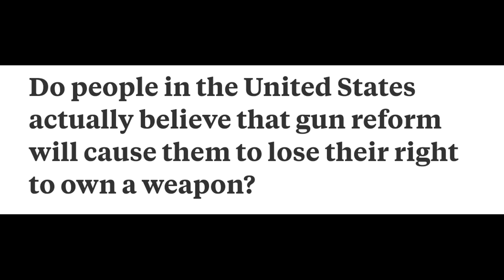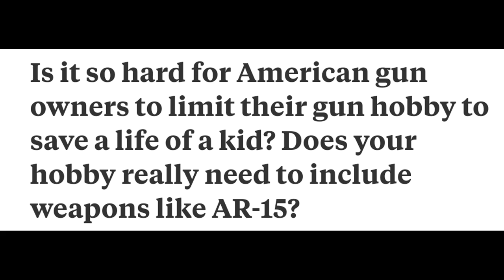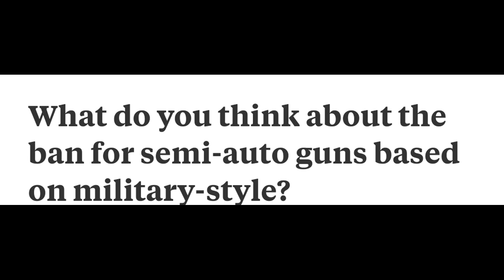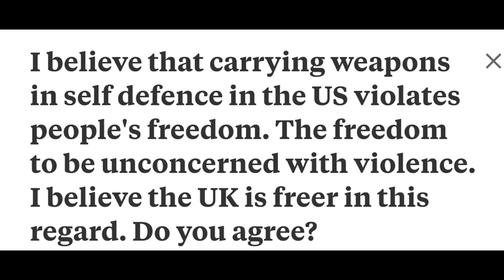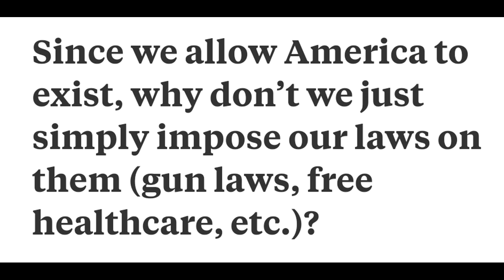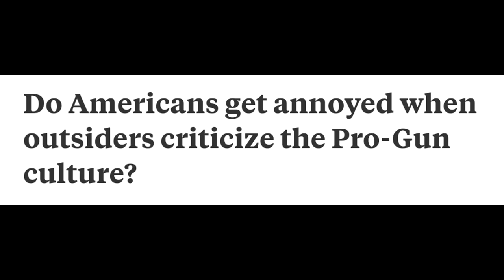Gun Control Q&A P1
Question 1:  Do people in the United States actually believe that gun reform will cause them to lose their right to keep and bear arms?

Question 2: Is it so hard for Americans to limit their gun hobby to save a life of a kid?  Does your hobby really need to include weapons like the AR-15?

Question 3: What do you think about the ban for semi-auto guns based on military-style?

Question 4: I believe that carrying weapons in self defense in the US violates people's freedom.  The freedom to be unconcerned with violence.  I believe the UK is freer in this regard.  Do you agree?

Question 5: Since we allow America to exist, why don't we just simply impose our laws on them (gun laws, free healthcare, etc.)?

Question 6: Do Americans get annoyed when outsider criticize their Pro-gun culture?